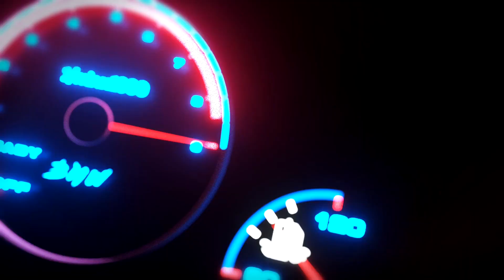😈 ACELERANDO FORTE HONDA CIVIC SI - CARRO ESPORTIVO MANUAL! 🔥 POV VTEC PURE SOUND [EXHAUST SOUND] 😈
E aí, você curte o Honda Civic SI? Então assiste ai e curte o ronco desse VTEC!

O Honda Civic SI é a versão esportiva do Honda Civic.
Nesse Honda Civic SI nós temos 192 cv e 19,2 kgfm no famoso motor K20 2.0 litros aspirado!
Quando o VTEC entra você sente o fôlego a mais que ele dá para o Honda Civic SI e o ronco fica ainda mais alto, agudo e insano!

Quem gosta de carro gosta de Honda Civic SI porque apesar de não ser um carro extremamente forte ele te passa uma sensação maravilhosa ao dirigir.
Nos dias atuais está raro encontrar um carro esportivo com câmbio manual e o Honda Civic SI nos brinda com um câmbio manual de 6 velocidades!

Description in English:
So, do you like the Honda Civic SI? So watch there and enjoy the snore of this VTEC!

The Honda Civic SI is a sporty version of the Honda Civic.
In this Honda Civic SI we have 192 hp and 19.2 kgfm in the famous K20 2.0 liter aspirated engine!
When the VTEC enters you feel the extra breath it gives the Honda Civic SI and the snore gets even louder, shrill and insane!

Those who like cars like the Honda Civic SI because despite not being an extremely strong car, it has a wonderful feeling when driving.
Nowadays it is rare to find a sports car with manual transmission and the Honda Civic SI gives us a 6-year manual transmission!